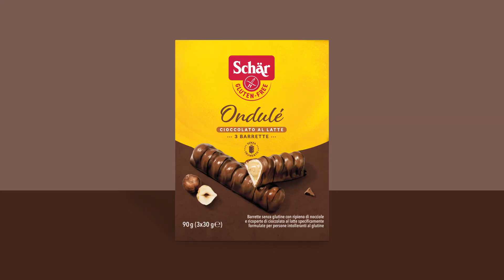Ondulé | Gluténmentes | Schär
Oooo...ndulé, ez a neve ennek a mennyei, csokis finomságnak! 🍫🤤
Denisának @glutenfree.denisa nagyon ízlett. 🤩 Kipróbálod TE is?